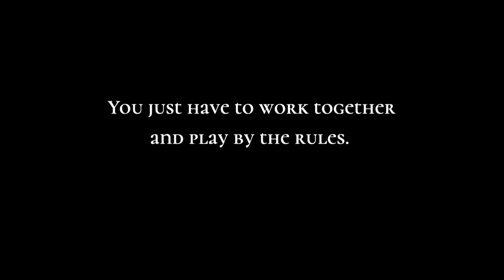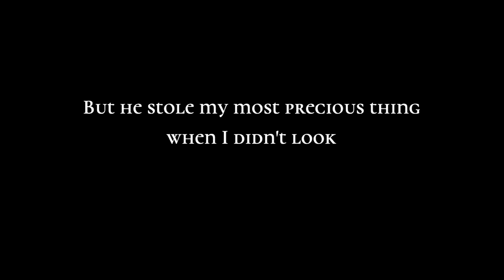Real Escape Room in Dordrecht